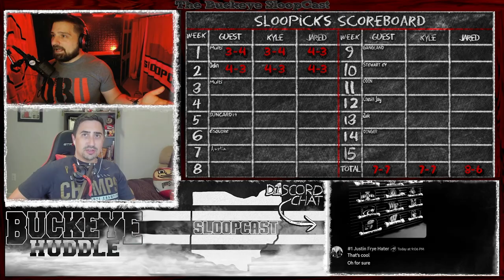SlooPicks: Week Three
This week’s SlooPicks

Kansas State - 6.5 vs Arizona
LSU -7.5 vs South Carolina
Alabama -15.5 vs Wisconsin
Missouri -16.5 vs Boston College
Oklahoma -13.5 vs Tulane
Oregon -16.5 vs Oregon State
Georgia -23.5 vs Kentucky

Artist: Drift Mouth
Song: Tennessee Highway